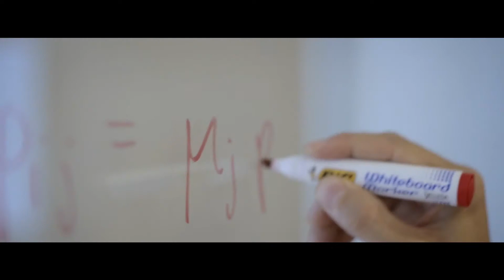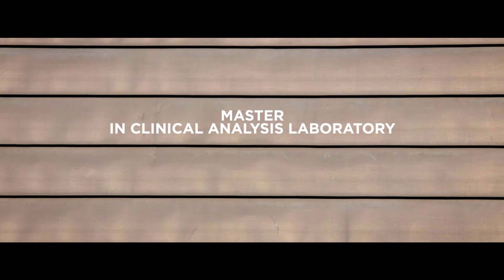masters of public health 2016